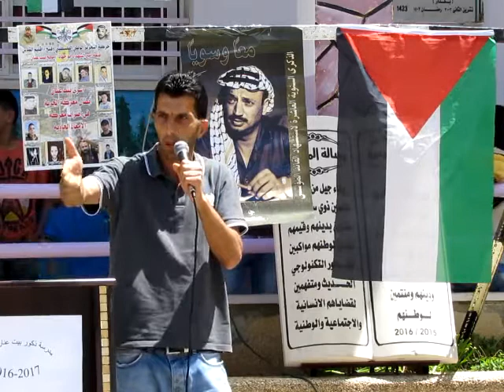اليوم المفتوح في مدرسة ذكور بيت عنان الاساسية تضامنا مع أسرانا البواسل 6